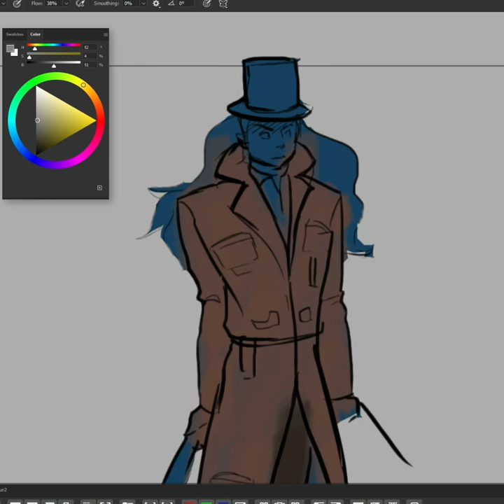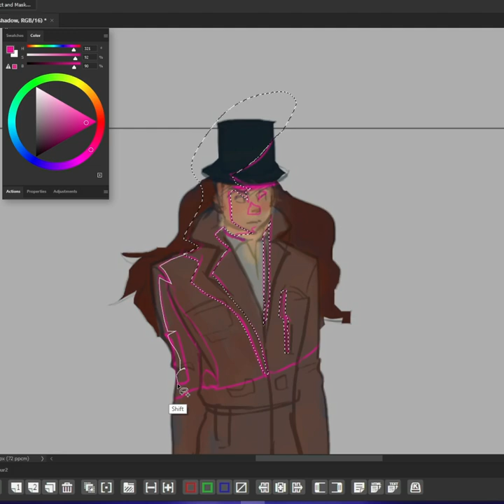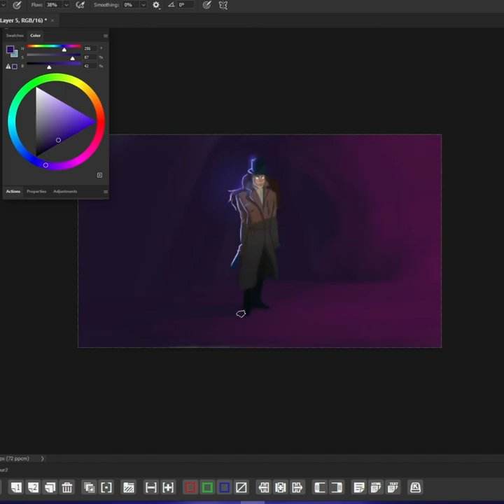Photoshop Speed painting | Long coat guy